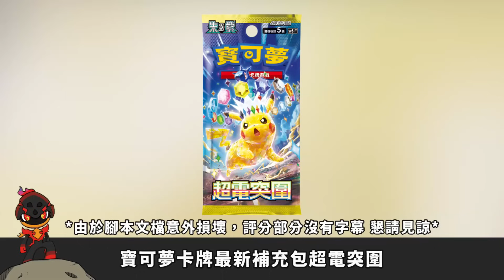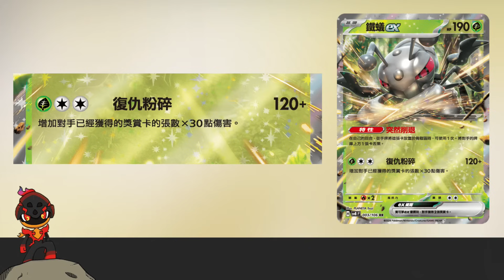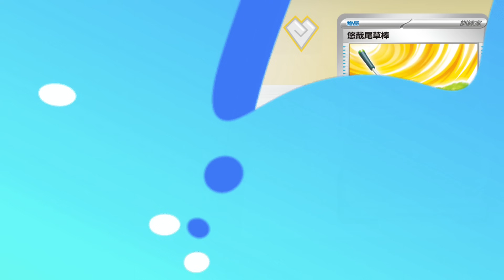【新卡評分】超電！！超電突圍全新卡評分｜PTCG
。社群平台

♪ 「Dinner Time」／作（編）曲 ： ISSEI AIR
♪ 「実りの季節」／作（編）曲 ： のる